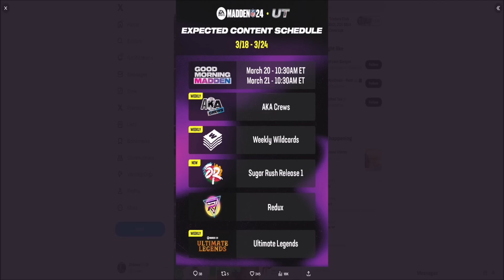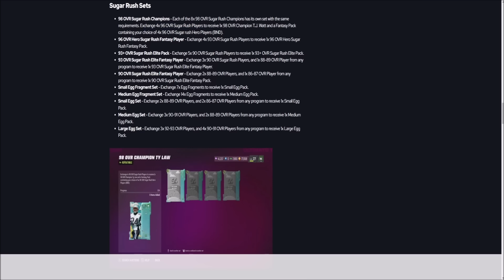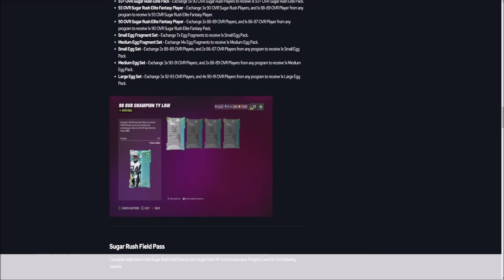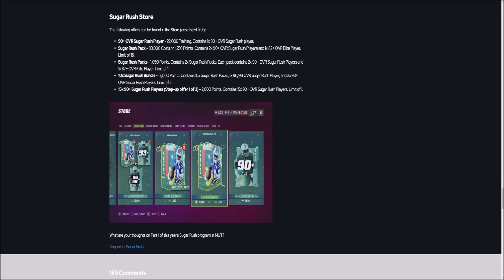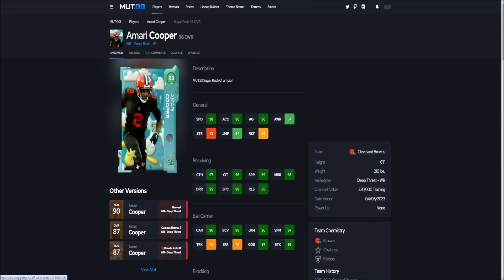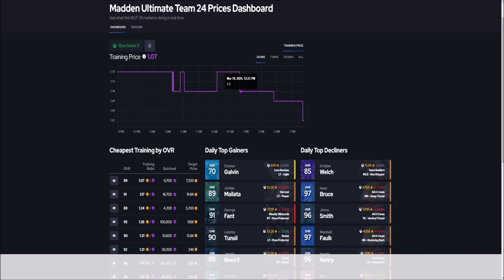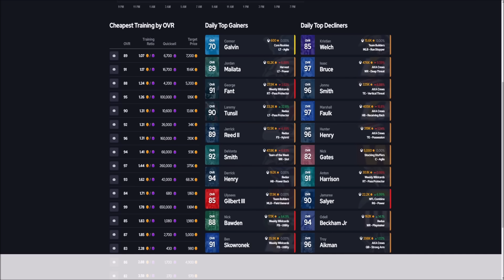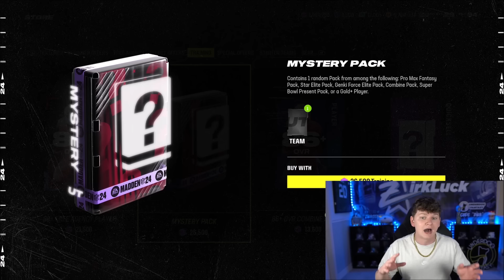SUGAR RUSH PROMO COMING! EASTER EGGS, MARKET TALK, AND MORE!